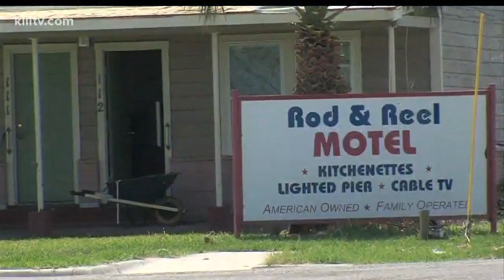Rockport still recovering, but economy booming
The city has seen an army of volunteers come in since Hurricane Harvey hit.